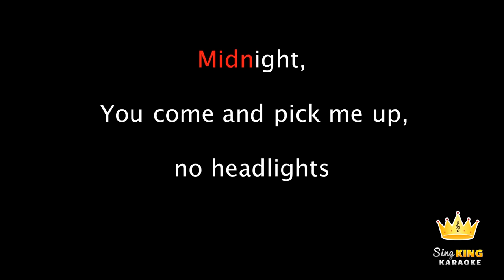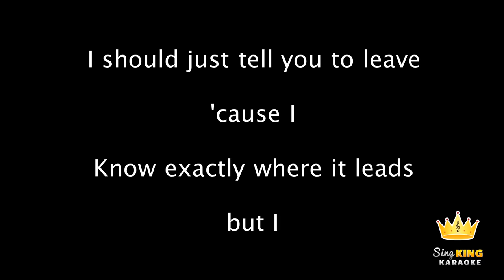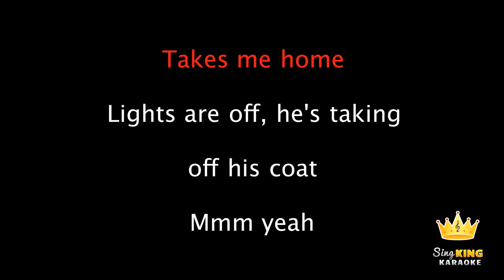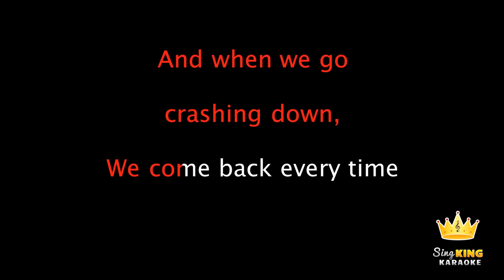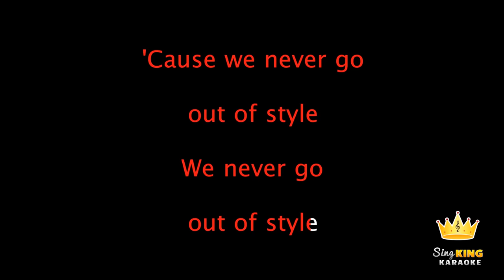Taylor Swift - Style (Karaoke Version)